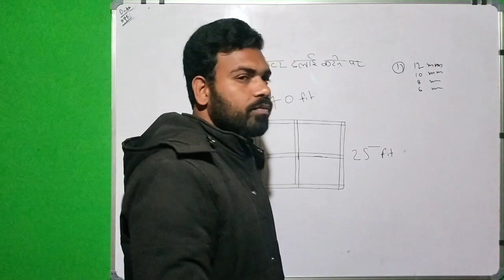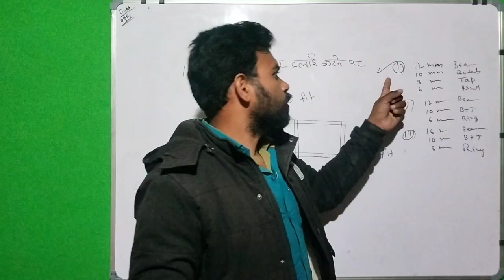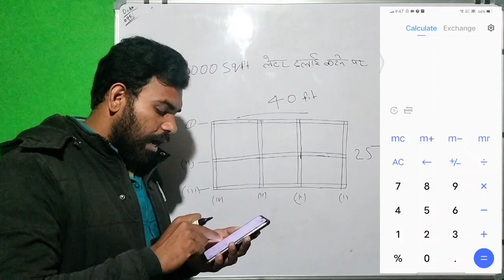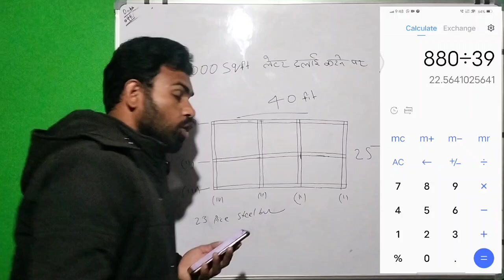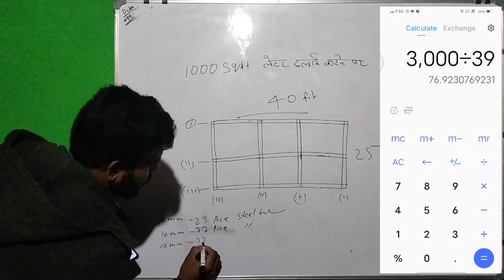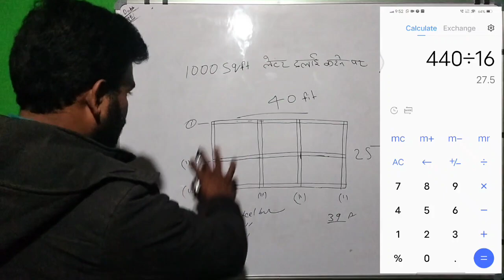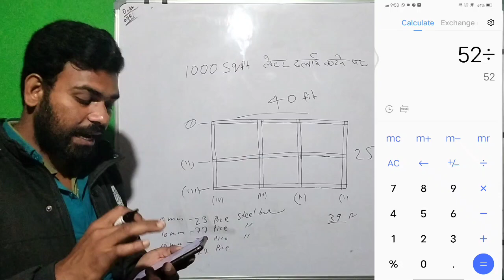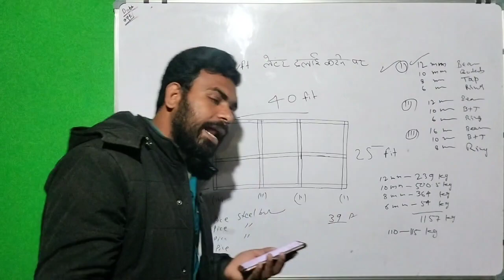1000 Sqft लेंटर लेंटर डालने पर कितना सरिया लगेगा ।।1000 sq ft lanter cost।। Part _1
1000 Sqft लेंटर लेंटर डालने पर कितना सरिया लगेगा ।। Part _1
How much steel will take on putting 1000 Sqft Lenter Lenter

1000 sq ft lanter cost
1000 square feet lanter cost
100 square feet lanter cost
1000 square feet slab cost
how many bricks required for
1000 square feet house

1000 sqft छत ढलाई में कितना सरिया लगेगा,1000 sqft छत ढलाई में कितना कुंतल सरिया लगेगा,1200 sqft मकान का छत में कितना सरिया लगेगा,1250 sqft मकान का छत में कितना सरिया लगेगा,1000 वर्ग फिट में कितने सरिया लगेगा,1000 sqft छत में कितने सरिया लग जाती है?,500 sq ft स्लैब में कितना सरिया लगेगा,1200 sq ft छत ढ़लाई में कितना सरिया लगेगा,1000 sqft. के छत ढलाई में कितना बोरा सीमेंट लगेगा?,600 sqft छत ढलाई में सीमेंट बालू गिट्टी सरिया कितना लगेगा,छत में कितने सरिया लगेगा